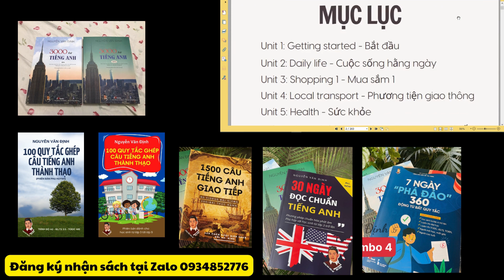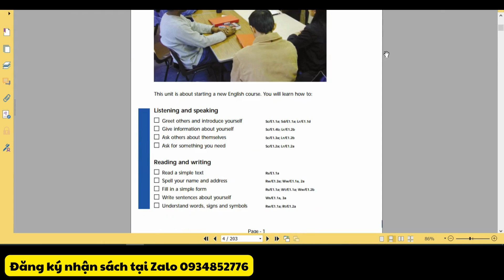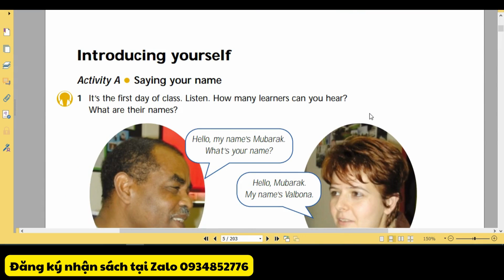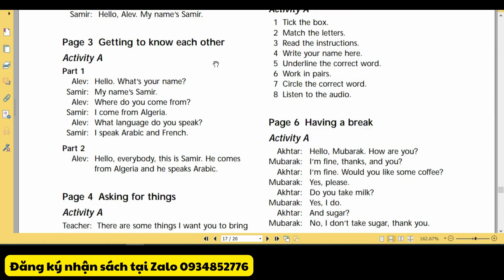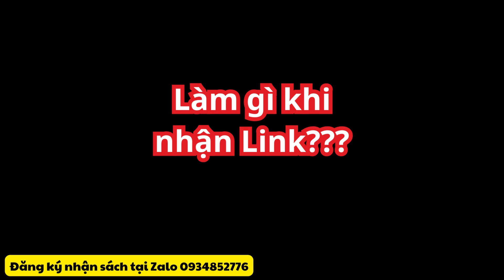Cuốn 'Giao tiếp Tiếng Anh trình độ A1' có gì?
Đặt sách 3000 từ Tiếng Anh và 100 quy tắc ghép câu thành thạo: